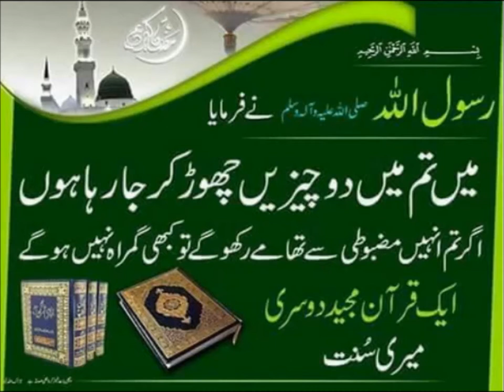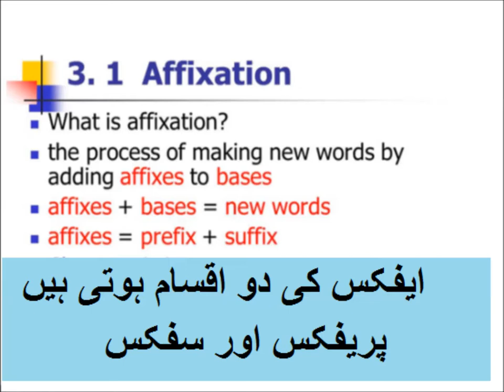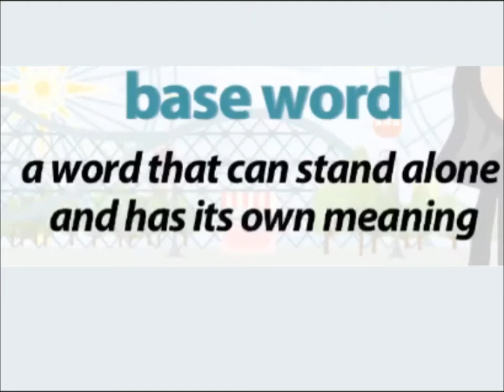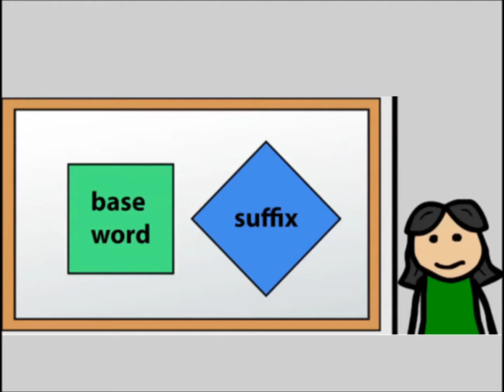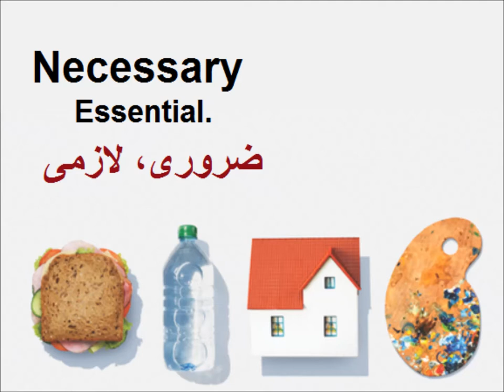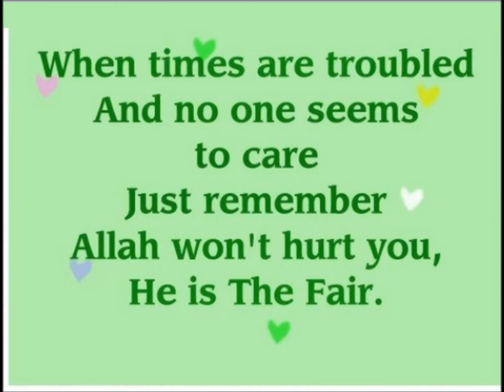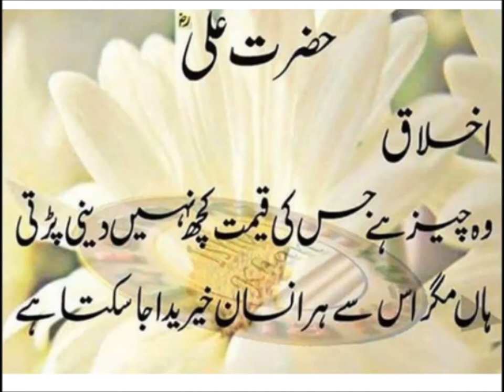Class 9 - English - Unit -1.11-What is Affixation and its types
9th English Unit 1.11, English grammar in Urdu, affixation and its types in Urdu